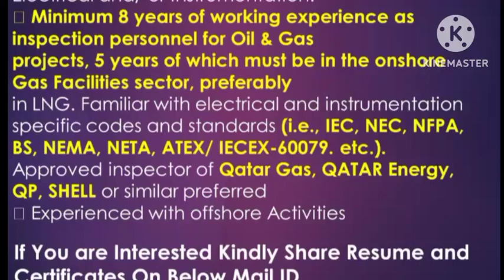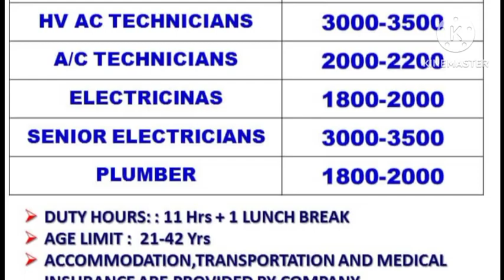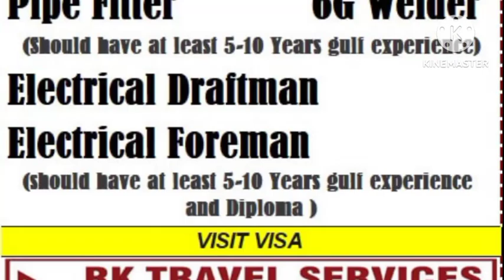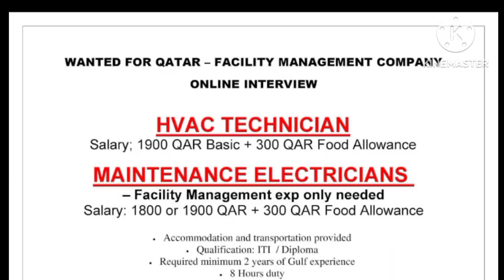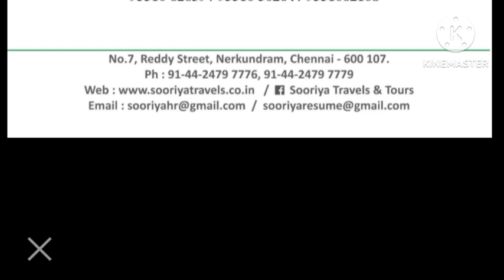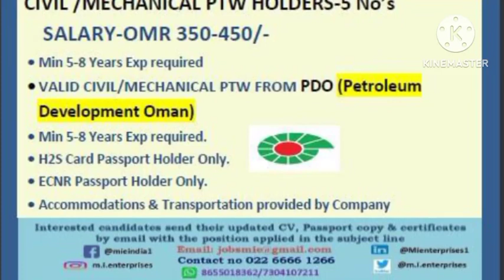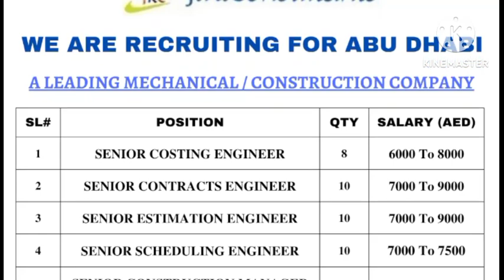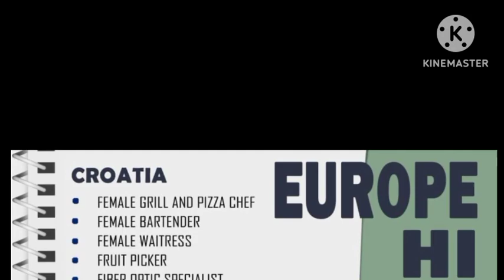assignments in abroad,gulf wanted, gulf interview,gulf jobs, free visa requirements,jobs in abroad